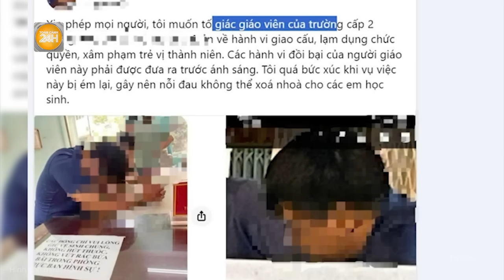Nhà trường bất ngờ thừa nhận sự thật vụ nữ sinh ở Quảng Bình bị xâm hại tập thể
Toàn cảnh 24h | Nhà trường bất ngờ thừa nhận sự thật vụ nữ sinh ở Quảng Bình bị xâm hại tập thể
Theo báo cáo của Trường THCS&THPT Hóa Tiến, trường ĐÃ  nhận được tin em Đ.T.T.H. (học sinh lớp 11A2) bị tai nạn giao thông sau khi cùng bạn về chơi tại xã Trung Hóa, huyện Minh Hóa.